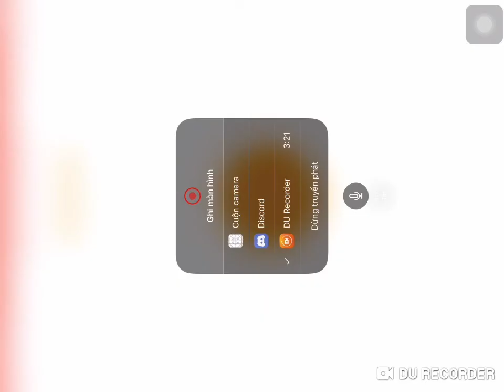CROB 2020’s Cookie of the Year Round 1 | Jinx | Cookie Run OvenBreak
Guild Jinx!
2020’s Cookie of the Year Round 1! 🤩😭🤩😭🤩

Discord: Milky Pitaya Cookie+Jinx Gaming #2935